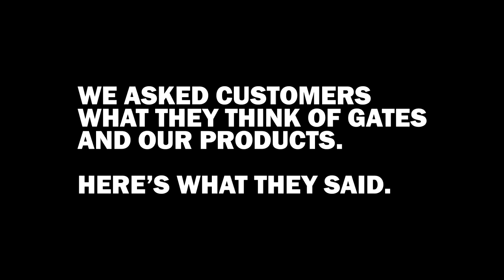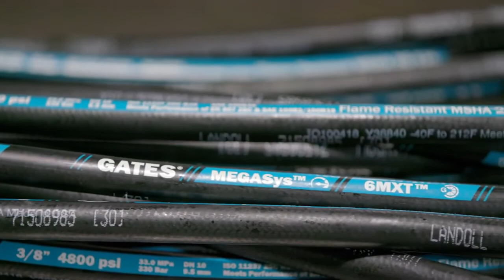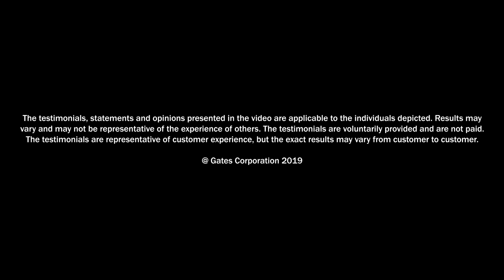Gates Megasys MXT Hose For Hydraulic Applications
Landoll Corporation uses Gates Megasys MXT Hose for hydraulic applications. "A number one company needs a number one hose supplier." And for that reason Landoll Corporation uses Gates Megasys® MXT™ hose in all of their hydraulic applications. Not only is MXT hose more light weight & easier to route, Landoll can rely on the product to be high quality and trusts the Gates name.